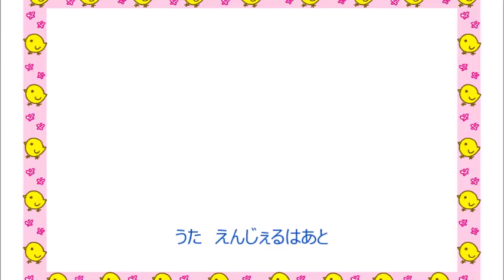♪バスごっこ♪ おかあさんといっしょより♪ cover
バスごっこ
幼稚園バスや保育園バスで歌ってるよね
お子さんに聞かせたいと言われてリクエストされました